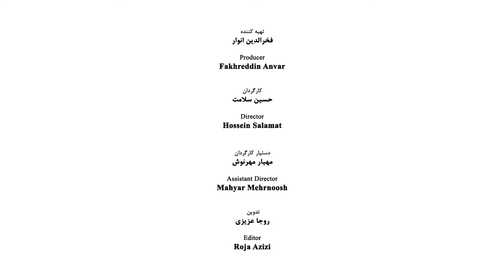Esmail Shangaleh - Part 04 - اسماعیل شنگله - قسمت چهارم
Esmail Shangaleh (born on June 3, 1936) director and actor of theater, cinema, and television

He was born in Tehran, the capital city of Iran, when he was very young he lost his father. He attended Iqbal primary school and then followed his education in Naser Khosrow, Iqbal, Darolfonoon, and Roshdieh secondary schools. He started his theatrical activities in 1953 with membership in the theatrical institution of Jameeh Barbad. In 1956 he attended the art school of acting and along with experimental acting, he studied art academically too.
After a while, he learned the German Language to follow his studies and after immigration, he received his diploma from the Academy of Theatrical Arts of Vienna.

Professional Activities
Esmail Shangoleh in 1956 was employed by the Melli Bank and worked there for a while, but he left his job and again started to study the principle of acting.
In 1969 after completing his studies in Austria he returned to Iran and followed his job in the Faculty of Dramatic Arts, but after a while, he left the faculty to join the organization of Iran Melli Radio and Television.
After the victory of the Islamic Revolution, he kept on his activities in theater, cinema, and television.

Private Life
Esmail Shangoleh in 1978 a few days before the victory of the Revolution married Laleh Poorghadiri. The fruit of this marriage is two daughters who are called Leyla and Rãna and a son named Ramin.

Works
• The film of Blue Circle (1974); director: Dariush Mehrjooie; producers: Parviz Sayyad, Bahman Farman Ara, Malek Sassan Veyci
• Saam and Narges (2000); Director: Iraj Qaderi; producer: Morteza Shayesteh
• Killing Cruelly (2000); producer and director: Bahram Beyzaie
• Party (2000); director: Saman Moghaddam, Producer: Morteza Shayesteh
• Blue (2000); director: Hamid Labkhandeh, producer: Morteza Shayesteh
• The Petit Lady (2001); director: Mehdi Sabbaghzadeh, producer: Dariush Babaian
• Sometimes Look at the Sky (2002); Kamal Tabrizi, Producer: Mohammad Reza Takhtkeshiyan
• Westerner Doll (2005); director: Farhad Saba, producer: Rasool Sadr Ameli
Acting in Theater and Tele-Theaters
• Three School Friends (1953) [the first Ismaiel Shangoleh performance in Jameeh Barbad as the childhood of Khayyam]
• Father (1959); director: Mehdi Forough, actors: Jamileh Sheikhi, Esmail Shangoleh, Ali Nasiriyan, Rokneddin Khosravi
• Babbling (1959); director: Rokneddin Khosravi; actors: Esmail Shangoleh, Jamshid Mashayekhi, Parviz Kardan
• The Neighbor (1960); actors: Esmail Shangeleh, Fakhri Khorvash
• Prophet the Small Ghost; director: Hamid Samandariyan
• The End of a Melody; director: Abbas Maghfooriyan; actors: Jamshid Mashayekhi, Mohammad Ali Keshavarz, Ali Nasiriyan, Parviz Kardan, Esmaeil Shangoleh
• Covering the Naked Ones. Director: Shahin Serkisiyan (performed in Farabi Hall); actors: Khojasteh Kiya, Qasem Haji Tarkhani, Ali Nasiriyan, Esmaeil Shangoleh, Khamoosh, Mrs. Nasririyan
• After Thirty Years (1960); director: Ali Nasiriyan, actors: Esmaeil Shangoleh, Jamileh Sheikhi, Jamshid Layeq, Ali Nasiriyan, Jamshid Mashayekhi, Parviz Kardan
• The Physician of Kookoonian Village (1960); director: Ali Nasiriyan, playwright: Max Rocket, actors: Esmaiel Shangeleh, Jamileh Sheikhi, Ezzatolla Entezami, Ali Nasiriyan, Nosrat Partovi
• The Pride of Life (1960); director: Ali Nasiriyan, Playwright: Paul Géraldi, actors: Ali Nasiriyan, Esmaiel Shangoleh
• The Angel of Snow (1969); producer and director: Esmaiel Shangoleh (performed in Museum Hall), actors: Fakhri Khorvash, Mohammad Ali Keshavarz
• Klolumb (1971); performed in the Museum Hall; producer and director: Esmaeil Shangoleh, actors: Esmat Safavi, Fakhri Khorvash, Jamileh Sheikhi, Esmaiel Davarfar, Ezatolla Entezami, Ali Nasiriyan, Esmaiel Shangoleh, Mohammad Ali Keshavarz
• The Strindberg Play (1972); director: Hamid Samanderiyan, actors: Mohammad Ali Keshavarz, Esmaeil Shangoleh, Homa Roosta
• Romeo and Juliet (1973); director: Esmaiel Shangoleh, Playwright: Jean Anouilh, actors: Mahin Shahabi, Esmaeil Shangoleh,
• Adieu (1973); director: Esmaiel Shangoleh, actors: Esmaeil Shangoleh, Marziyeh Broom and, Reza Babak, Mohammad Yousef, Behzad Sanjari
• The Marsh (1979); director: Mohammad Ali Keshavarz; actors: Mahin Shahabi, Esmaeil Shangoleh, Mohammad Ali Keshavarz